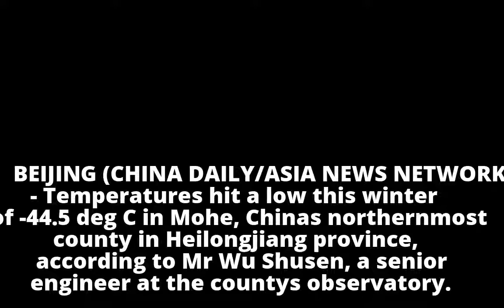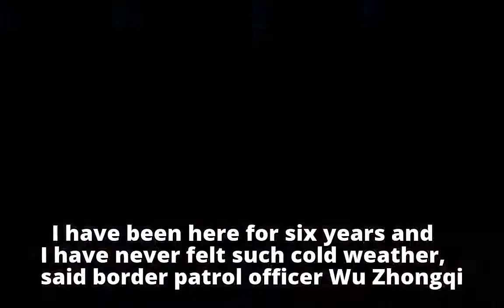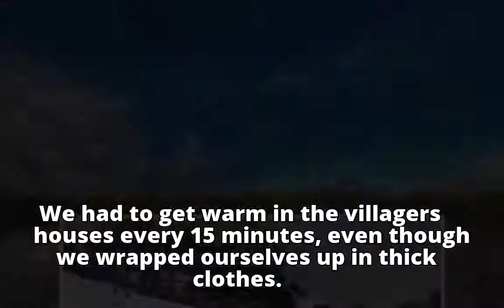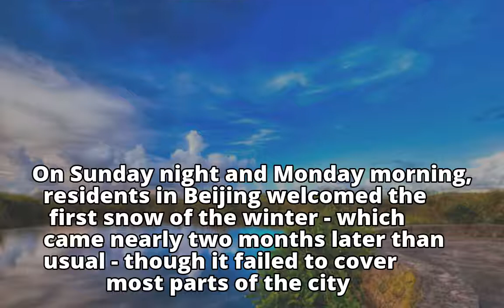Winter low of -44.5 deg C hits Heilongjiang, China